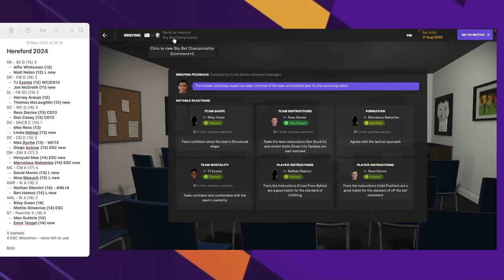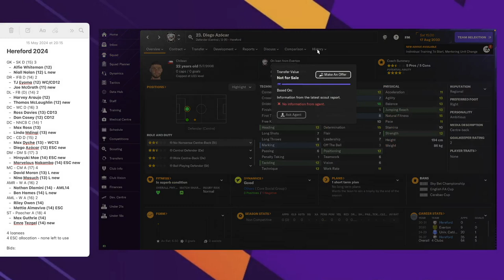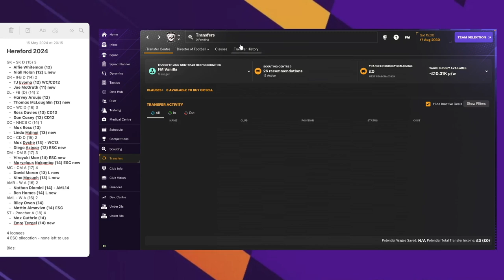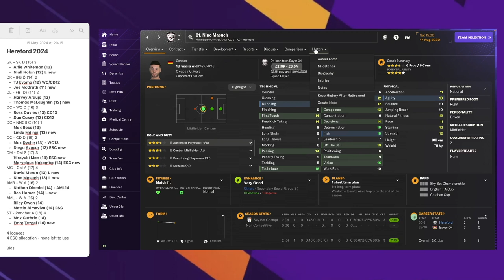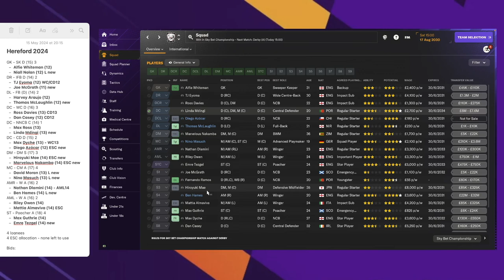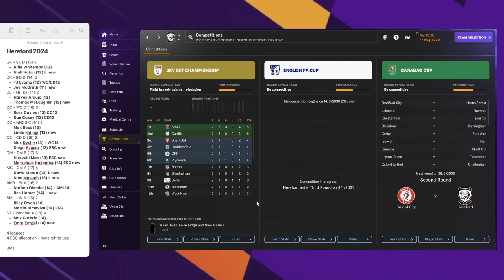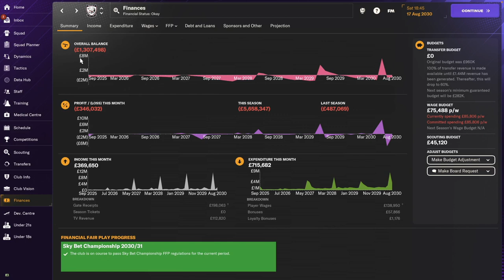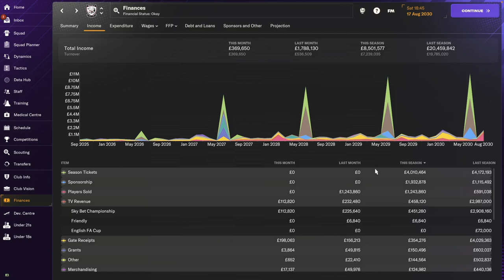NEW SEASON! Hereford FC - #27 | Football Manager 2024